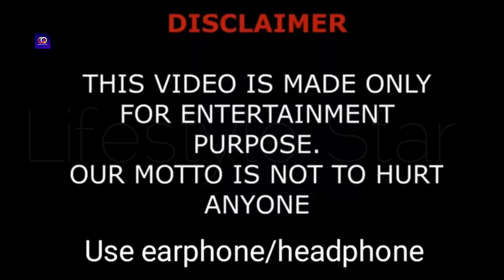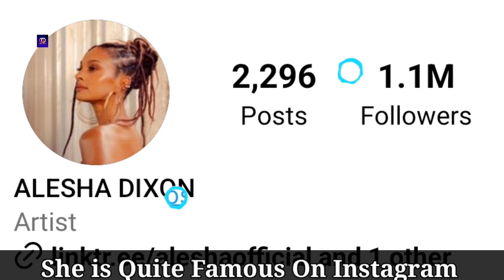Alesha Dixon Lifestyle (Britain's Got Talent) Biography, Relationship, Family, Net Worth, Age, Facts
Welcome to the official YouTube channel dedicated to Alesha Dixon, the star of Britain's Got Talent! Here, we dive deep into Alesha's lifestyle, biography, relationships, family, net worth, age, and more.

Join us as we explore Alesha's journey from her early days to her rise to fame on Britain's Got Talent. Learn about her relationships, the family that supports her, and the net worth she has accumulated through her successful career.

Discover more about Alesha's age, and how her unique experiences have shaped her life. We also share fascinating facts about Alesha that you won't find anywhere else.